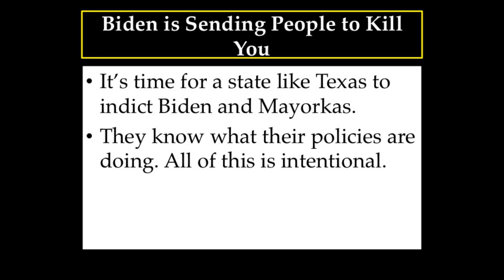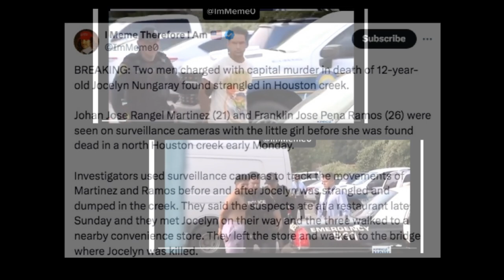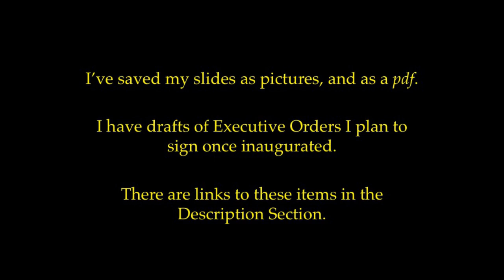Biden's Invasion Force is Hunting Americans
Biden and Mayorkas are accessories to murder. Trump's new green cards for diplomas plan will contribute to this and make campuses magnets for monsters. I am the only candidate with a robust border strategy that will safeguard this nation.

Close
Music credit is YouTube channel 2SICH, video "Groove Metal: 12 Sick Riffs!", she is playing Ektomorf's 'Show your fists' starting at 1:40.